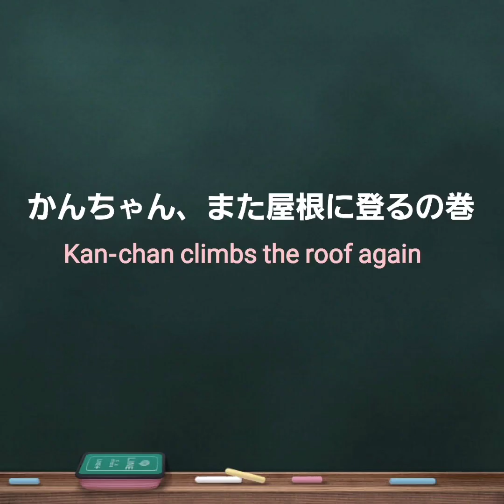【ハムスター】かんちゃん、また屋根に登る〜Kan-chan climbs the roof again〜の巻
今日のお散歩では、かんちゃんがまた屋根に登っちゃいました😅💧
危ないので、本当に目が離せません💦